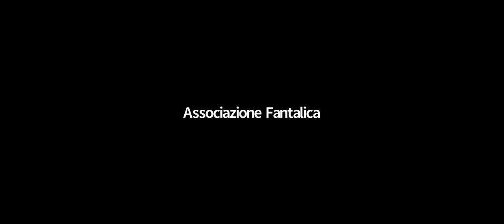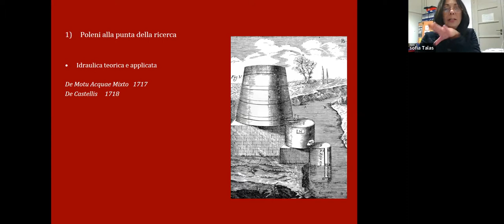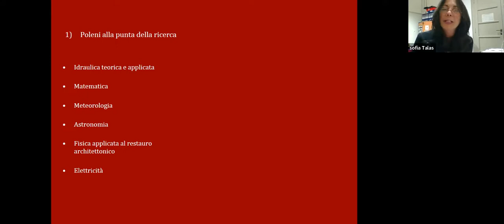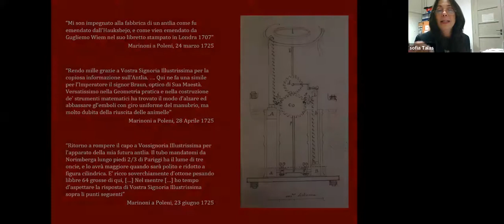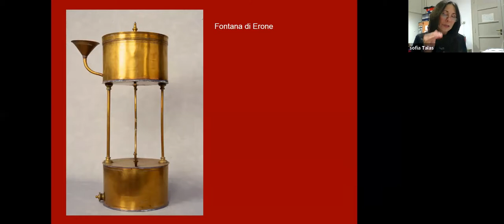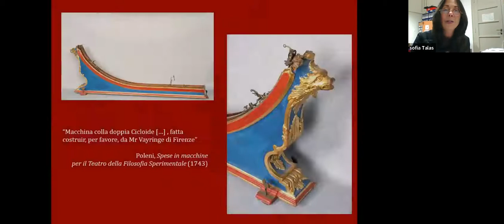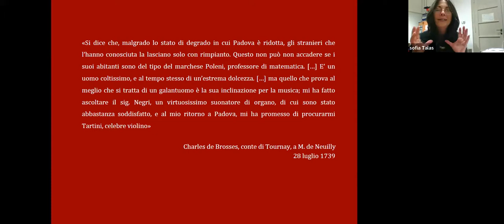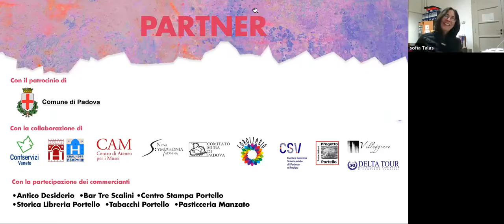Giovanni Poleni. Uno studioso tra Padova e l'Europa - Portello Segreto 2022 - Incontro culturale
Incontro culturale, dal titolo “Giovanni Poleni. Uno studioso tra Padova e l’Europa”, svolto il 3 maggio 2022 alle ore 21.00 a cura della prof.ssa Sofia Talas dell’Università degli Studi di Padova.
Esponente di spicco della cultura europea nel Secolo dei Lumi, Giovanni Poleni portò contributi di rilievo in settori diversissimi, dalla filologia alla fisica, dalla matematica all’architettura antica. Le sue molteplici competenze lo portarono tra l’altro a curare il restauro della Cupola di San Pietro a Roma. Membro delle principali accademie scientifiche d’Europa, tra cui la Royal Society e le accademie delle scienze di Parigi, Berlino e S. Pietroburgo, fu in contatto con i maggiori eruditi e scienziati dell’epoca, da Newton a Leibniz, da Eulero ai Bernoulli, da Cassini a Celsius, da Maffei ad Algarotti. Durante la conferenza, si porterà in particolare l’attenzione sul contributo di Poleni all’avvio, presso l’Università di Padova, dell’insegnamento della fisica in senso moderno. Si mostrerà tra l’altro come attraverso i suoi strumenti, gli scritti e una fitta rete di corrispondenti, Poleni contribuì in modo decisivo a diffondere in tutta Europa le nuove pratiche sperimentali nate dalla Rivoluzione Scientifica. Si metterà così ulteriormente in luce la dimensione europea dell’opera di Poleni.